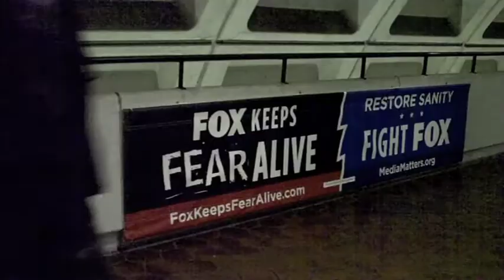Rally to Restore Sanity and The March to Keep Fear Alive, October 30, 2010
Here's the raw footage from the massive rally that was hosted by Jon Stewart and Stephen Colbert. It was the most crowded rally I've ever been to, as you can see from the footage. I attempted to get on the Mall itself but there were so many people that I didn't last long there.